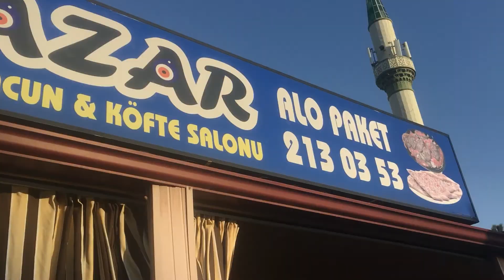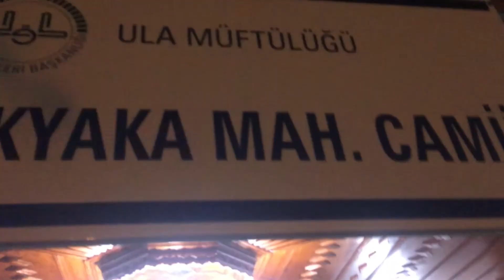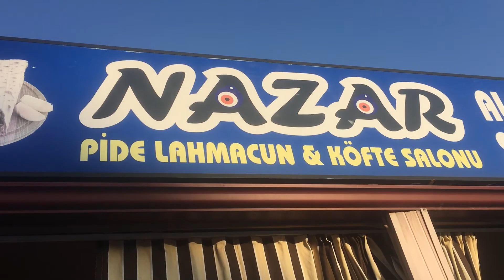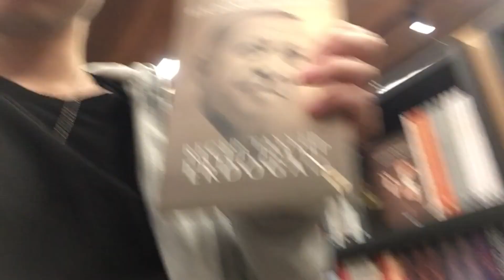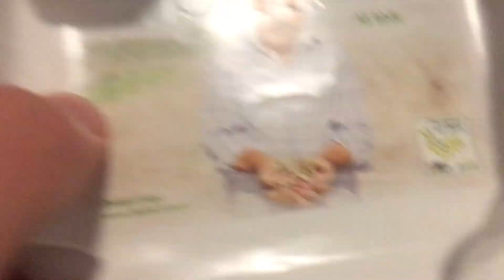MUĞLA'DA ÖĞRENCİ OLMAK 2